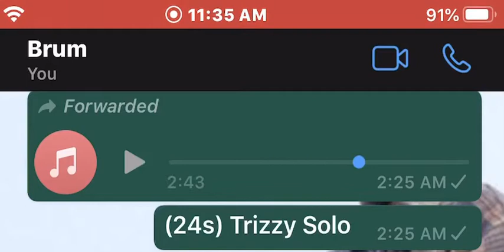(24s) Trizzy Solo (Preview) Trades